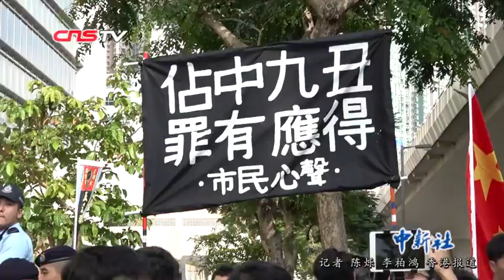香港非法“占中”多名策划及组织者判囚入狱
香港于2014年9月底爆发历时79天的非法“占中”。4月24日，该案被起诉的主要策划及组织者在西九龙裁判法院出庭听取判刑，其中4人被判即时入狱。另一被告陈淑庄因脑部或需做手术，延至6月10日判刑。所有9名被告早前已被裁定“串谋作出公众妨扰”、“煽惑他人作出公众妨扰”等罪名成立。